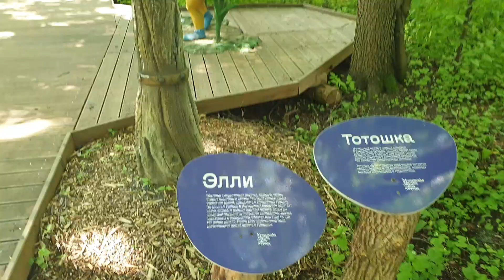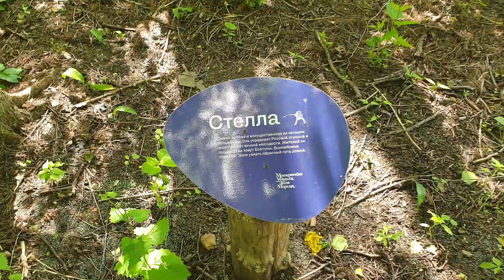Москва, новая прогулочная зона, близь усадьбы Деда Мороза.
Извиняюсь за посторонний шум, в начале видео (все еще ведутся строительные работы по благоустройству русла реки Чурилиха)